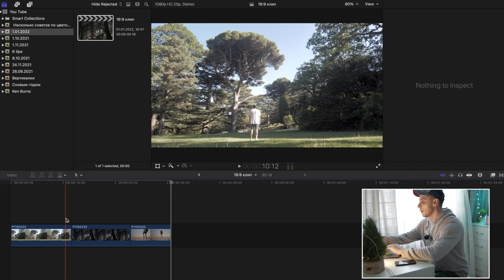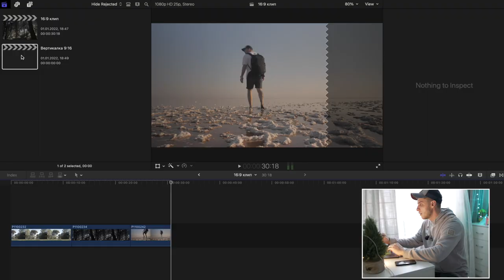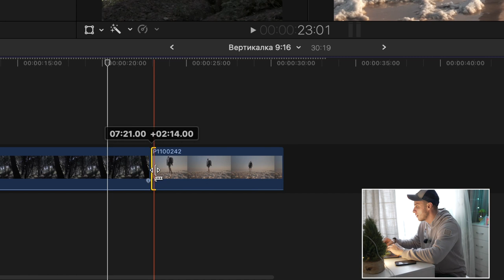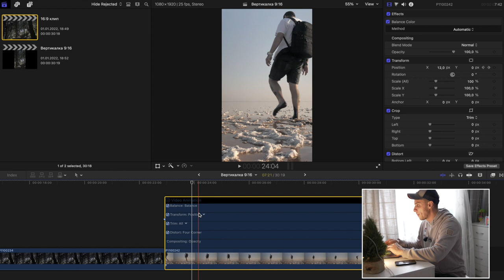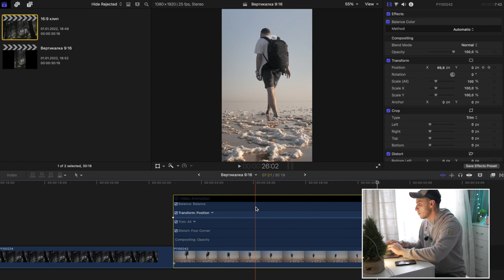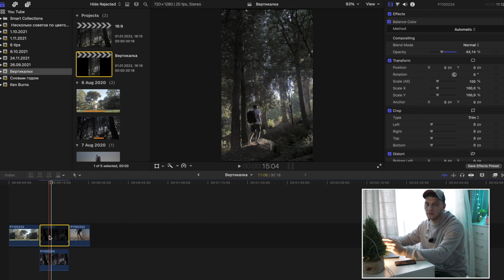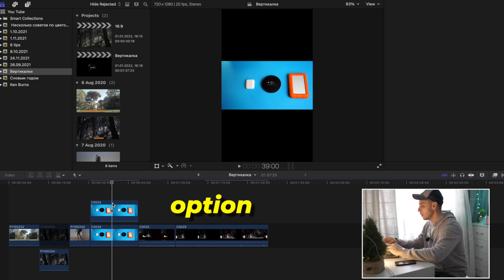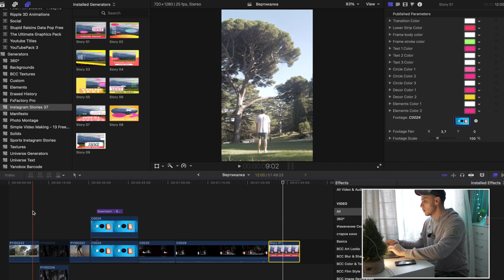Как делать вертикальные видео Reels, Stories, Tik Tok в Final Cut pro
Несколько простых советов по монтажу вертикальных видео. Как сделать из горизонтального видео вертикальное в один клик.